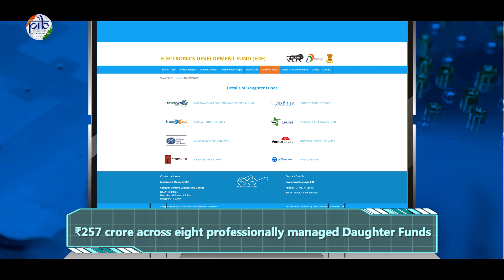Bolstering India's Electronic Revolution with Electronics Development Fund (EDF)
India’s electronics revolution is accelerating, driven by the Electronics Development Fund that fosters innovation and entrepreneurship. With ₹257 crore invested across eight Daughter Funds and ₹1,335 crore in follow-on investments, it supports 128 startups in fields like AI, robotics, and cybersecurity. Through 368 new intellectual properties, India is transitioning from a technology consumer to a technology creator.